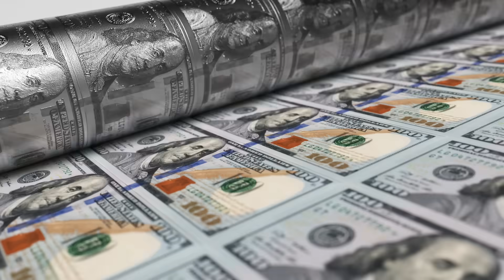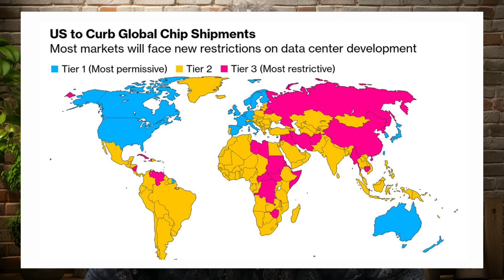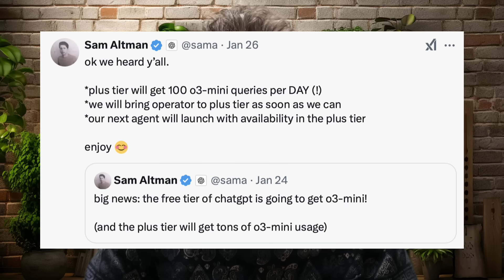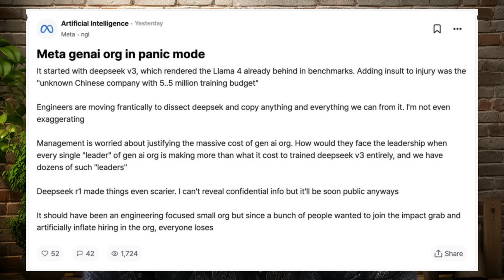China's DeepSeek-R1 Rewrites the AI Supremacy Narrative.. America in Shock!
The AI landscape is being redefined by the emergence of DeepSeek R1, a powerful open-source model from China. This isn't just another AI; it's a direct challenge to US tech dominance. DeepSeek R1's impressive performance, rivalling that of leading US models, combined with its remarkable cost-effectiveness at just $0.14 per million tokens, is shaking the foundations of the AI industry. US chip sanctions, designed to hinder China, appear to have backfired, spurring innovation. This video explores how DeepSeek R1 is impacting the US-China AI race, the implications for US companies, and the benefits of its open-source approach.